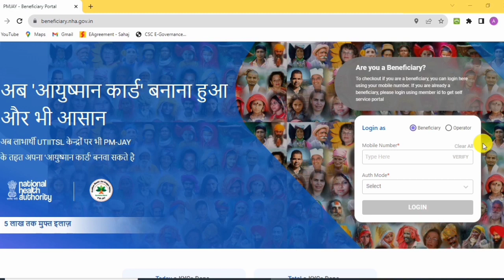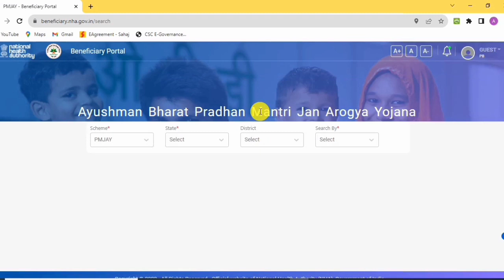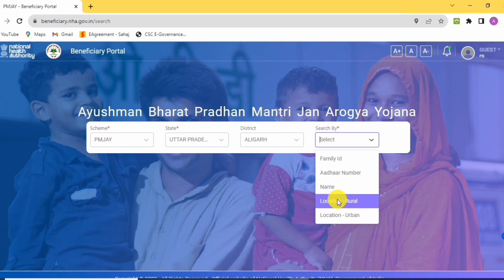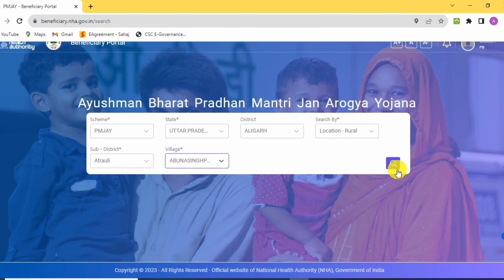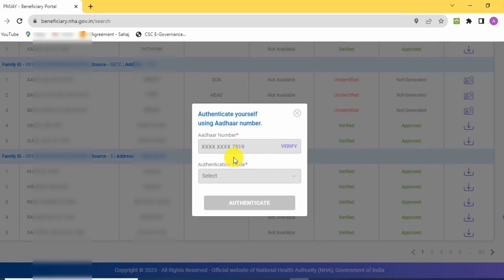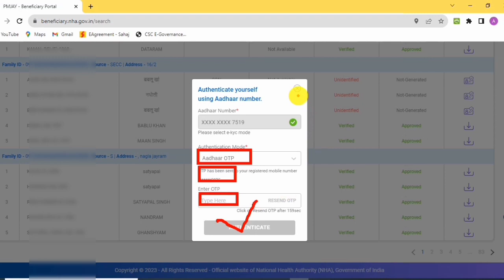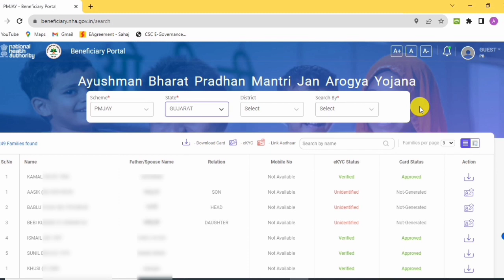Aayushman Bharat Beneficiarie New Portal 2023-24 | E-KYC PMJAY New Portal Golden Card Download.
Good news PMJAY new portal update 2023-24.Aayushman Bharat Beneficiarie New Portal 2023-24.E-KYC PMJAY New Portal Golden Card Download.